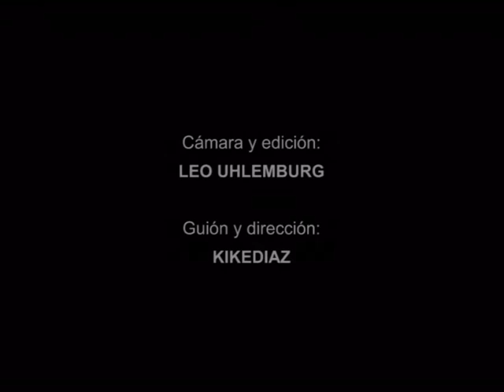MINICHAPLIN. Málagacinema 2009. Ojén. ¡Qué máquina!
Corto realizado por MINICHAPLIN, la 1ª escuela de cine a domicilio de Europa, dentro del programa MALAGACINEMA de la Diputación Provincial de Málaga (España), en el municipio de Ojén en la primavera de 2009.

Elenco: PARTICIPANTES en el CINETALLER.
Guión y dirección: KIKEDIAZ.
Realización y edición: LEO UHLEMBURG.
Produce: MUNDOCLICK SLL.